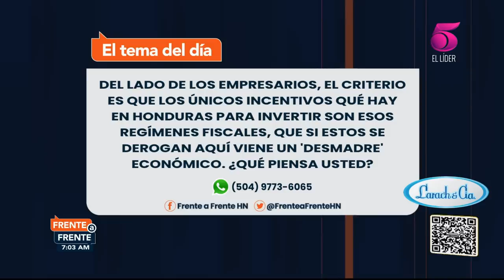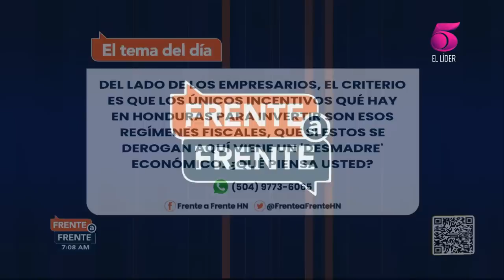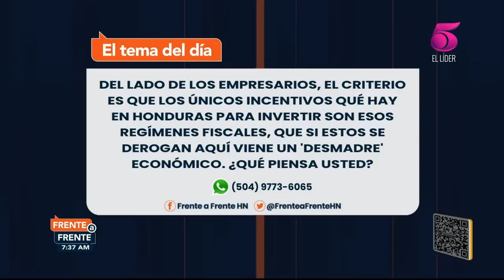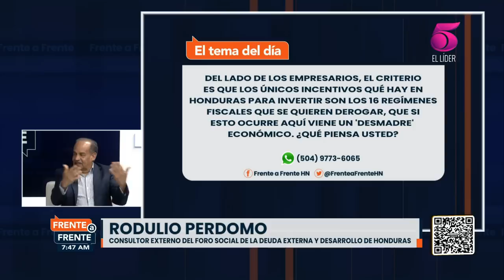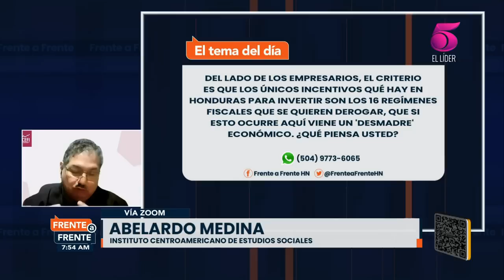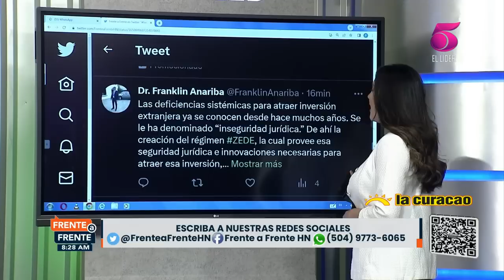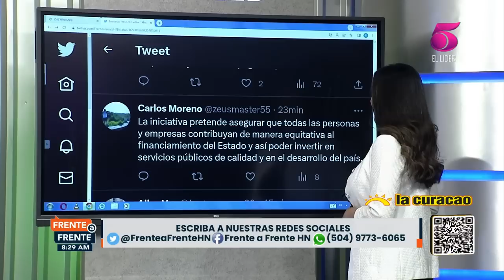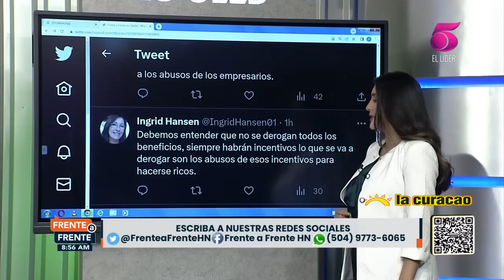Frente a Frente - 25 de Abril de 2023